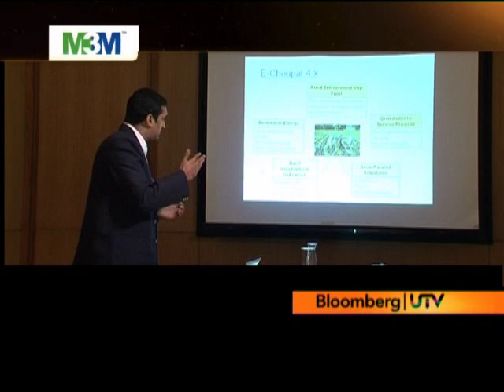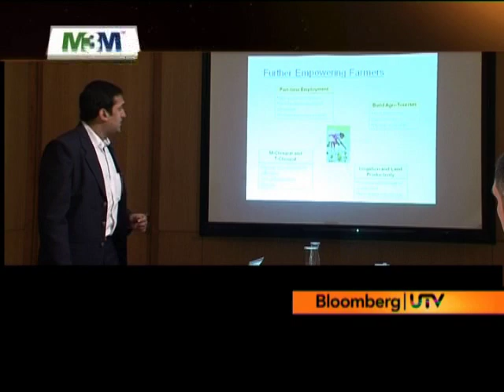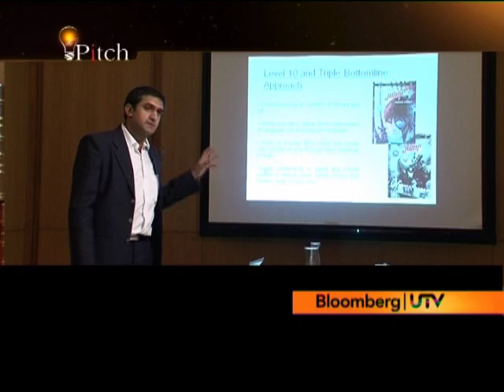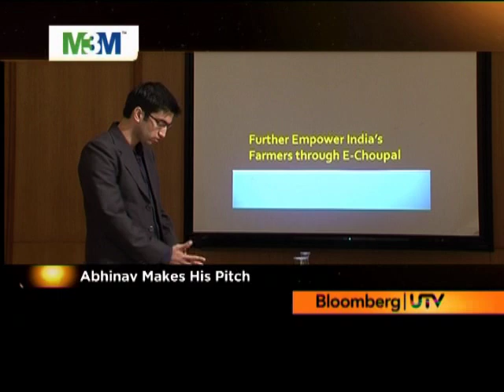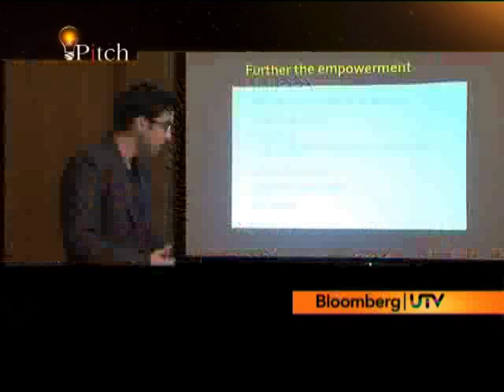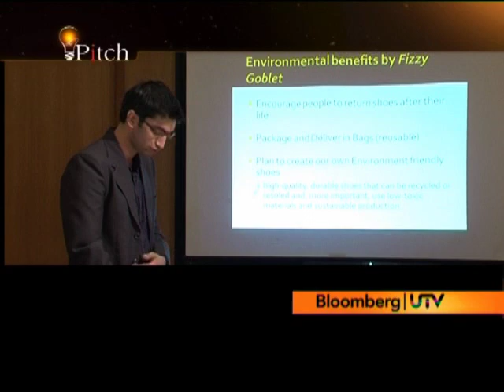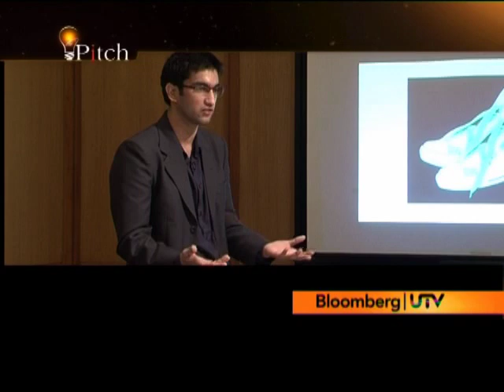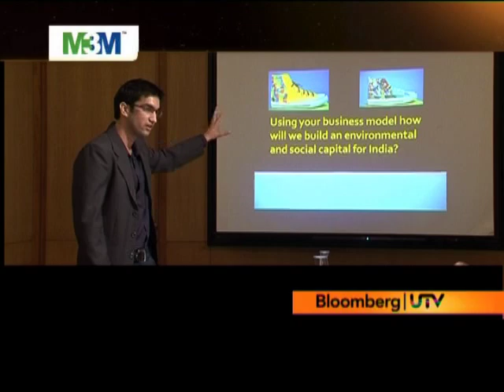The Pitch - Episode 10 - Part 3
In the final episode, the fab two Abhinav and Shreyas meet Mr. Y C Deveshwar Chairman and CEO of ITC Limited who gives them the toughest task on The Pitch.